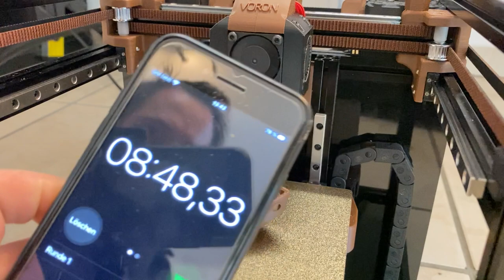STOCK VORON ZERO: 3DBenchy in 08:48 (mm:ss) on Voron Ferrari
Upcoming:
Tune this printer to the max...Better quality, more speed and a lot of fun!

I started with a V0.0 Kit from Aliexpress (now it's 0.1, which is better in any respect)*:

Recommended Kits for bigger DIY printers:
Voron 2.4 Kit (AliExpress) kit

💚Thanks to all who support/ed my work💚

Fast 3D Printing /Speedprinting:
The fastest Voron V0...?

Or even the fastest Voron?!

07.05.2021: No, not anymore :) Have a look at Josh Murrahs channel

There is a lot of potential left...

Built to Voron-Spec  - including the Standard V0.0 motors XY: 14HS17-0504S
Exception: Dragon Hotend V1.0 HF and Hemera (bowden-config).

Speed: 400mm/s (first layer 300mm/s)
acc/decel: 12000mm/s²
scv: 180mm/s

Filament: eSun ABS+
Part cooling: 40% (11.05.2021 damn, forgot to crank it up to 100%!)

Settings:
- Nozzle: 290°C
- Bed: 90°C
- line width: 0.5mm
- layer height: 0.25mm
- 3 top and bottom layers
- 2 walls and 10% infill